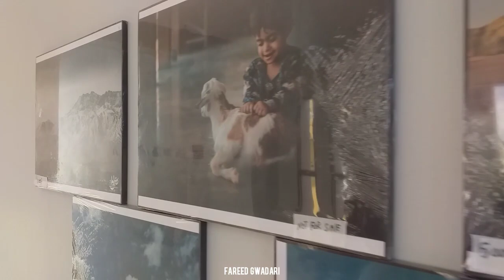Turbat museum Fareed gwadari vlog